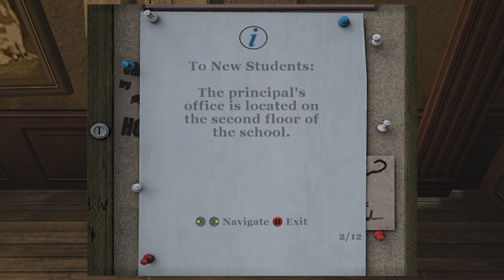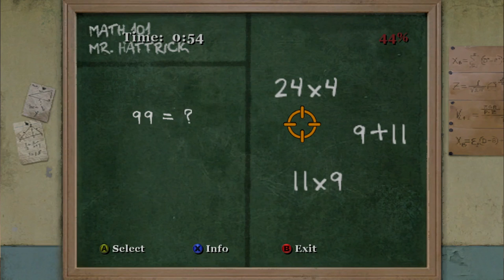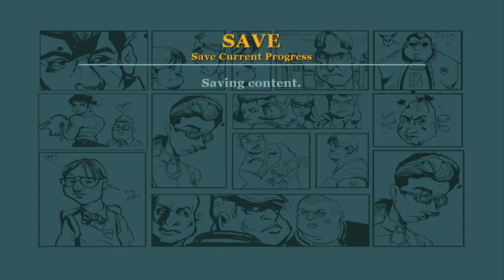Bully w/ my bully (Tara) Part 3 [Queen Died edition]